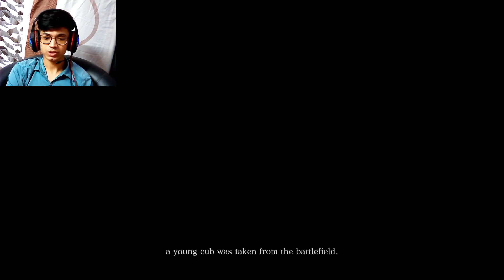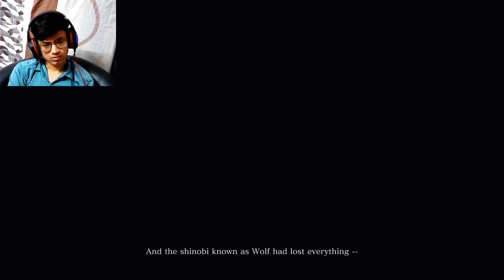SEKIRO SHADOW DIE TWICE GAME TOH ACHI HAI .. BUS KHELNE KA TARIKA THODA CASUAL HAI HINDI GAMEPLAY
FALL GUYS // DEAD BY DAYLIGHT // VALORANT // APEX LEGENDS // WATCH DOG 2 // TOM RIDER // ONE PIECE BOUNTY RUSH // MINECARFT // ONLY UP // STAY OUT // CYBER CITY // GETTING OVER IT // GTA V // AND MANY MORE SO STAY WITH M FOR MORE GAMES ... YOU CAN ALSO RECOMMEND ME GAMES THAT YOU WANT ME TO PLAY LIVE .